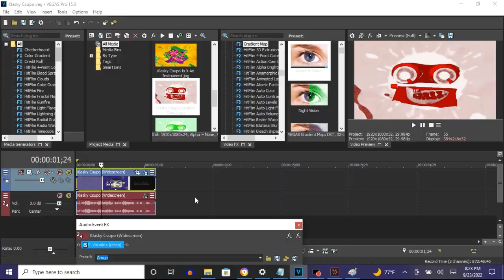How To Make Konimex Group On Vegas Pro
How To Make Konimex Group:

(VideoFX)

1st: Gradient Map - Konimex Group

0;  R: 255, G:  255, B: 255, A: 255 (White)
1;  R: 135, G:    0, B:   0, A: 255
2;  R: 255, G:    0, B:   0, A: 255 (Red)

(AudioFX)

1st: IL Vocodex - Konimex Group

Step 2 of 2:

Key Set:

6th White Key
7th Black Key
8th Black Key

Klasky Csupo in Konimex Group (Instructions in Description)